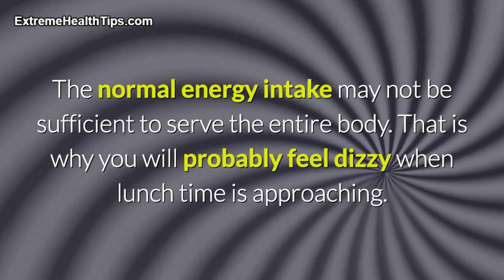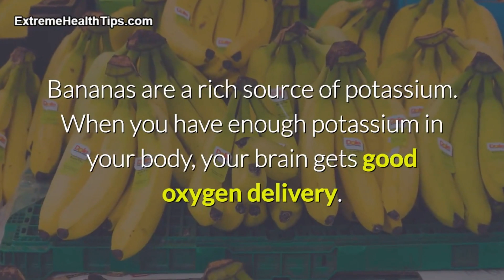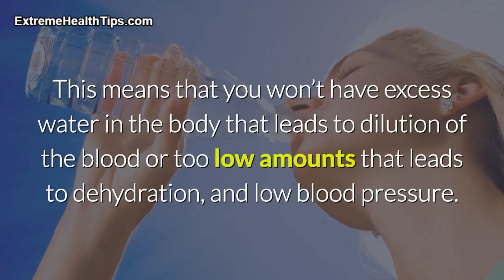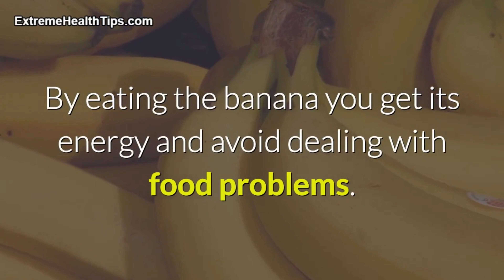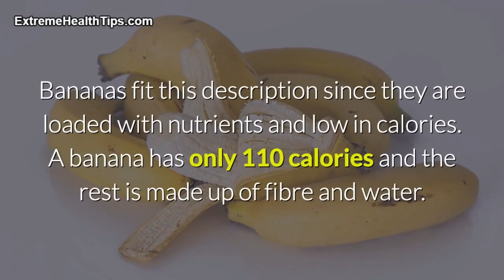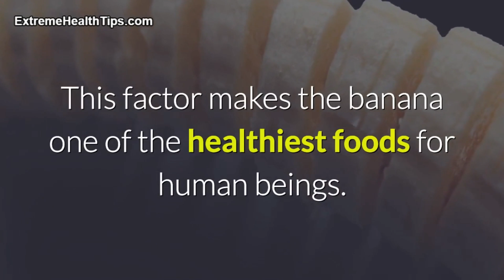banana - Healthy superfoods - by Dr. Nuwanthi Fernando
Banana, the Health Benefits of Bananas

A banana is one of the healthiest foods and should be eaten on a regular basis. It can be eaten raw or cooked depending on an individual’s preference. The fact that it is easily available makes it recommendable for anyone. People of all ages can benefit from eating just one medium-sized banana a day. Here are the top ten reasons why you should consider buying a banana every time you visit the grocery store.